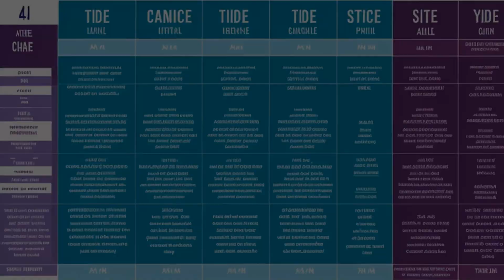United States v. Snelling (1982) Overview | LSData Case Brief Video Summary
The accused was convicted of robbery and given a punishment that included a bad-conduct discharge and 1 year and 1 day of confinement at hard labor. One of the accused's co-actors received a less severe punishment of a field grade Article 15 for the same offense. The issue at hand is whether the accused's punishment was too harsh in comparison to the co-actor's punishment.

United States v. Snelling (1982)
United States Court of Military Appeals
14 M.J. 267